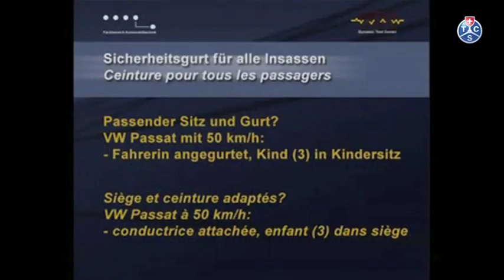Crashtest: Kind korrekt gesichert - enfant correctement assuré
Passender Sitz und Gurt? VW Passat mit 50kmh.